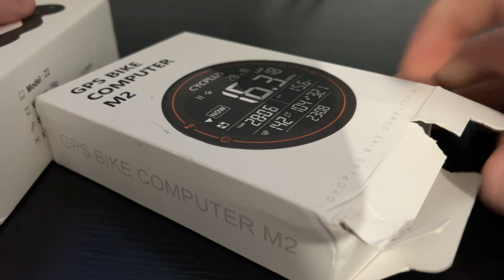MES OBJECTIFS POUR 2022 !? (j'EXPLOSE ma roue) | VLOG #3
Du 13 Janvier au 7 février.